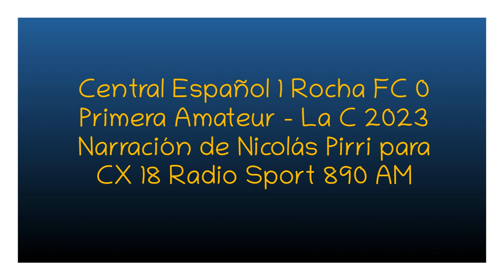Central Español 1 Rocha FC 0 - Primera C 2023 (por Nicolás Pirri)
El gol del partido, por Nicolás Pirri y Camila Antognazza para Sport 890.